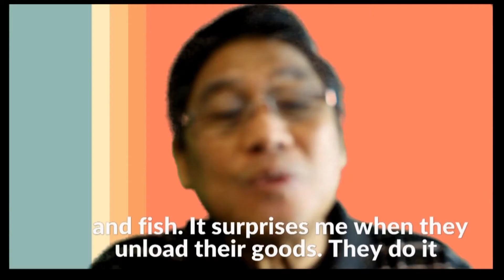Coarse and Cure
Walking with contrasting impact